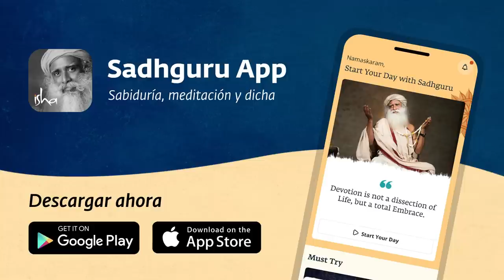¿Cómo superar las adicciones y compulsiones? | Sadhguru Español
«Más allá de nuestra química, más allá de nuestra genética, más allá de las situaciones en las que existimos, un ser humano puede seguir creando su propia vida de la manera que desea.»
Las adicciones y los comportamientos compulsivos indican que no podemos hacer un uso adecuado de nuestra mente y nuestro cuerpo. Como seres humanos, tenemos la capacidad de emplear nuestra mente para ir más allá de nuestras necesidades fundamentales de vida. Ingeniería Interior mejora nuestra capacidad para conducir nuestra vida de la manera que queremos sin ser obligados por influencias y circunstancias externas.